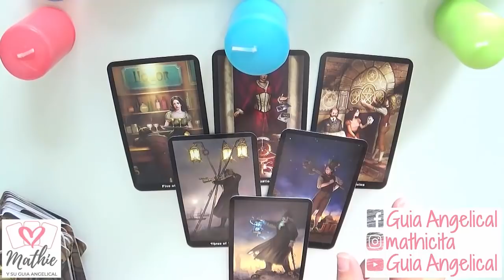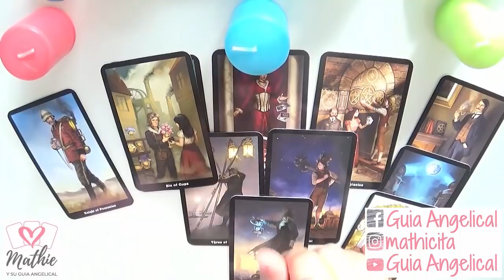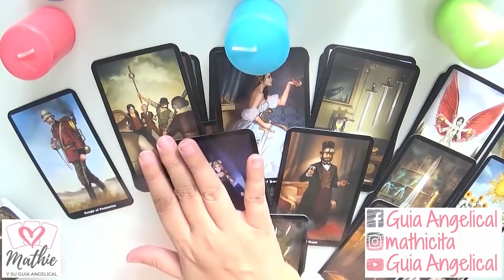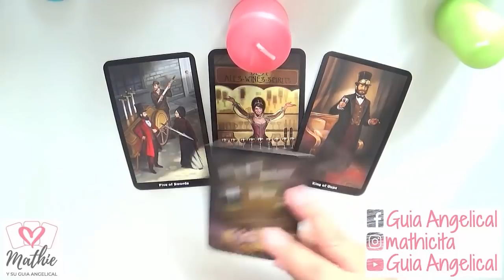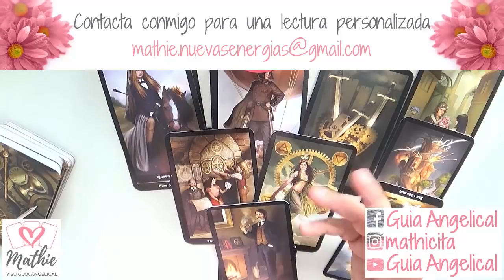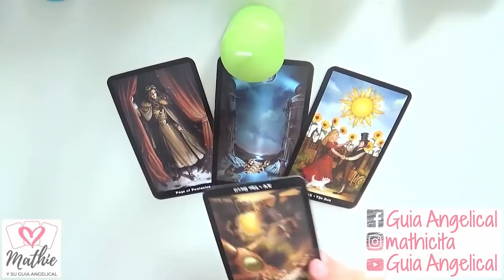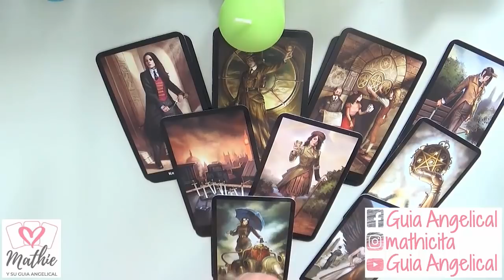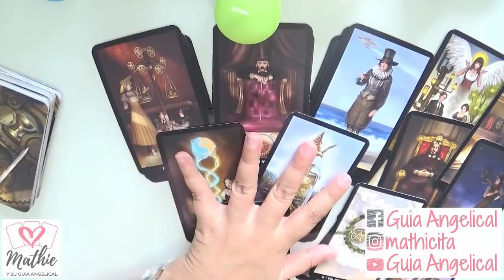Tarot Interactivo Amor Semana del 11 al 17 de noviembre 2019 Tarot Guia Angelical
Tarot Interactivo Amor Semana del 11 al 17 de noviembre 2019 de la Guia Angelical. Revisamos varios casos de parejas, solteros, gente sola que esté buscando el amor, separados, divorciados, viudos y ex parejas.
Imagen de rawpixel en Pixabay
Vídeos que te recomiendo para una vida mejor: